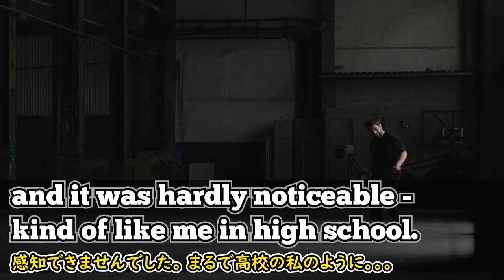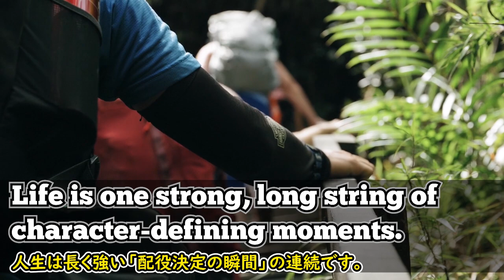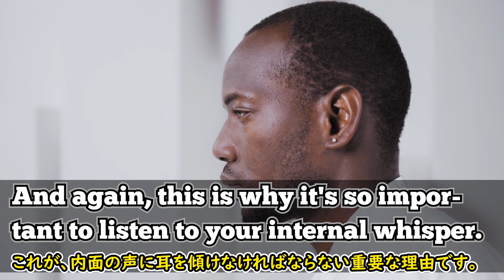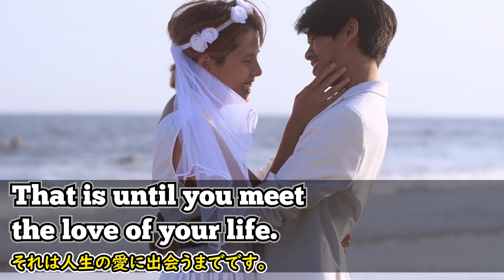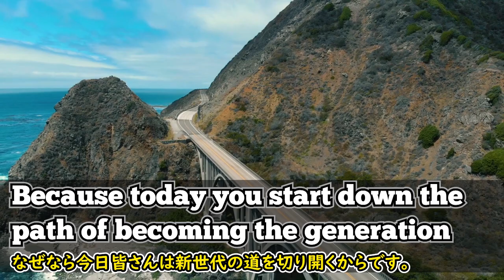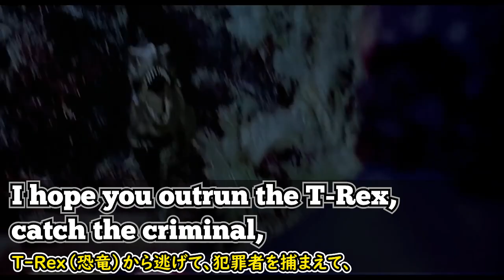[英語モチベーション]意識ではなく直観を信じる|スティーヴンスピルバーグスピーチ|Steven Spielberg speech| Harvard graduation 2016|日本語字幕|英語字幕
スティーブン・スピルバーグ氏は米国の映画監督，脚本家，映画プロデューサーです。様々なジャンルの映画を製作し、1993年に『シンドラーのリスト』1998年に『プライベート·ライアン』でアカデミー監督賞を受賞しました。

彼が2016年度ハーバード大学卒業祝辞を述べる映像で、映画を制作したときに悟った人生の知恵を卒業生と共有しています。彼は直観の重要性について語り、それを学ぶ機会がなくなった今の若者達に、もどかしさを感じると伝えています。 そして、それは自ら育てていかなければならないと言っています。 結局それが、自分が生きていく人生の道を教えてくれるからです。 彼の話を聞いてみましょう。

2)  This video modifies an original work by adding texts to the work.

3) This video borrows very small bits of material from an original work.

🔵ATTRIBUTION 🔵